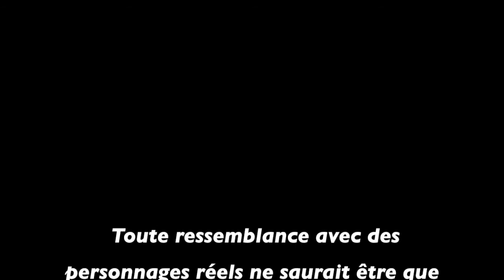Mariage de Denis et Marie-Christine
reconstitution de la rencontre entre Denis et MC à partir d'éléments d'archive.